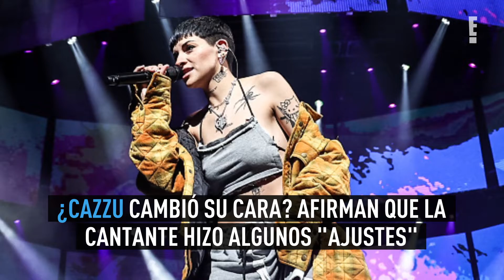¿Cazzu cambió su cara? Aseguran que la cantante hizo algunos "ajustes"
La argentina subió unas fotos en las que luce con una apariencia facial distinta a como la hemos visto, y algunos internautas sugirieron que se debía a una cirugía o a un posible embarazo...

Entre sus fans se publicó la teoría de que se había operado la cara: "parece que se hizo una rino y le quedó espectacular".